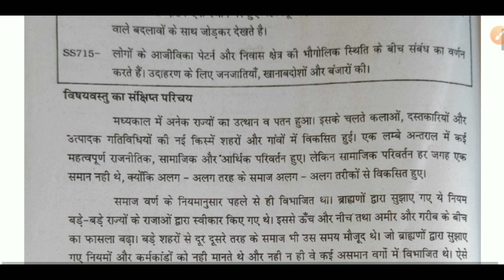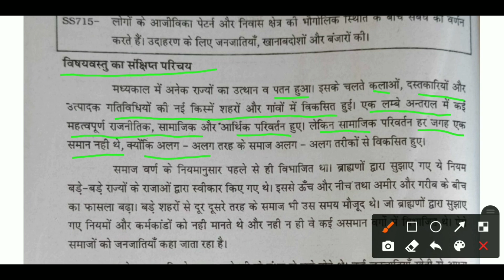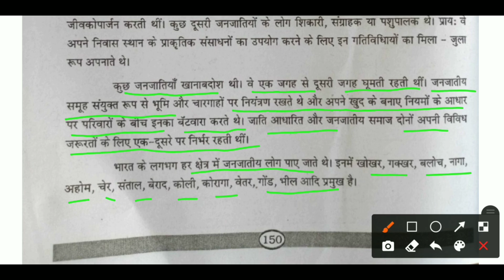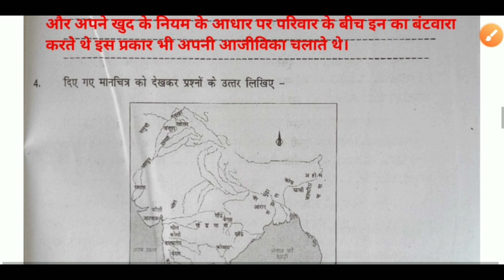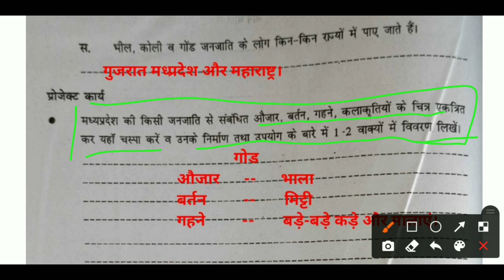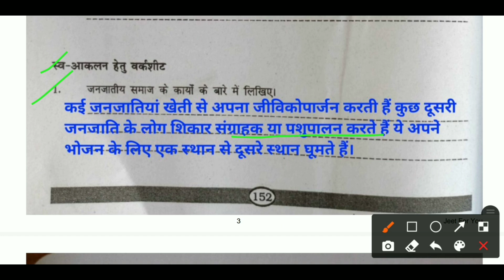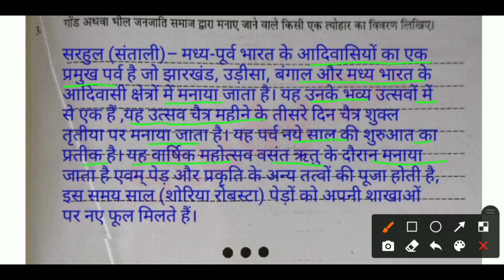लर्निंग आउटकम आधारित गेप सामाग्री कक्षा-8 सामाजिक विज्ञान | वर्कशीट-7 सामाजिक विज्ञान कक्षा-8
लर्निंग आउटकम आधारित लर्निंग गेप सामग्री,
कक्षा-8 लर्निंग आउटकम आधारित गैप सामग्री,
कक्षा 8 के लिए कक्षा 7 लर्निंग आउटकम कैप सामग्री,
कक्षा 8 विज्ञान वर्कशीट,
Learning outcomes worksheet 1 2,
Worksheet kaksha 8 learning outcome,
लर्निंग आउटकम पर आधारित वर्कशीट उत्तर,
Worksheet 1 2 Vigyan class 8,
कक्षा 8 की वर्कशीट लर्निंग आउटकम,
Model class 8, MP Board module learning outcome,
लर्निंग आउटकम सॉल्यूशन क्लास 8,
कक्षा 8 संपूर्ण हल लर्निंग आउटकम,
लर्निंग आउटकम पर आधारित प्रश्न वर्कशीट के उत्तर,
Kaksha 8 learning outcome,
Class 8 learning outcome padhati prashnon ke Uttar,
कक्षा आठवीं के लर्निंग आउटकम के उत्तर,
कक्षा आठवीं लर्निंग आउटकम के संपूर्ण उत्तर हल सहित,

Learning Outcomes Worksheet Class 8 Social Science,
Class 8 Social Science Worksheet Solution,
Bridge Course Class 8 Samajik vigyan,
Samajik vigyan kaksha 8 Worksheet Solution,
7.जनजातियां खानाबदोशो और एक जगह बसे हुए समुदाय कक्षा -8 सामाजिक विज्ञान,
वर्कशीट -7 सामाजिक विज्ञान कक्षा -8,
Worksheet-7 ke Uttar Class 8 Samajik Vigyan,
जनजातियां खानाबदोशो और एक जगह बसे हुए समुदाय वर्कशीट -7 के उत्तर कक्षा -8,